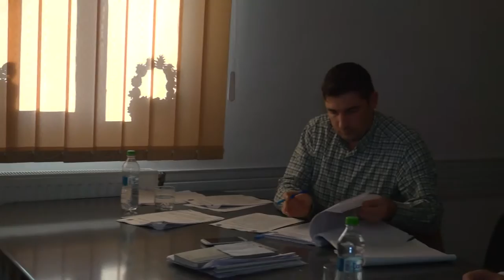LA DARMANESTI Sedinta Consiliului Local din 29 nov FILMARE EXCLUSIV TV ONESTI HD 4K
LA DARMANESTI, judetul Bacau, Sedinta Consiliului Local din 29 noiembrie 2016. FILMARE EXCLUSIV TV ONESTI HD 4K.

Cu stimă,
echipa Exclusiv

Vizionare plăcută !